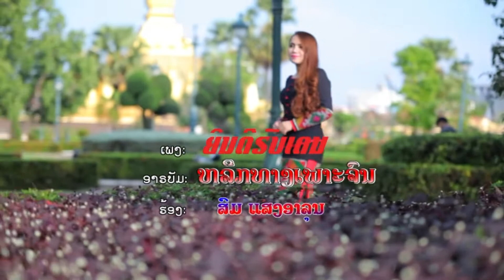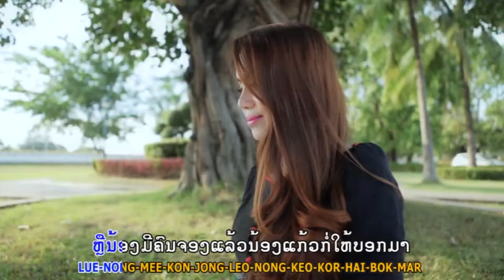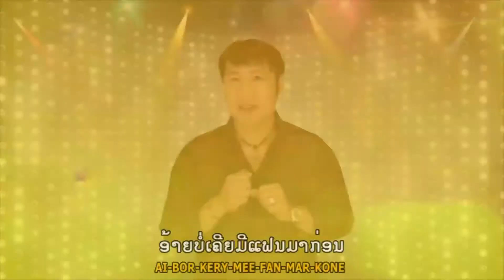ຍິນດີຮັບເດນ - ສົມ ແສງອາລຸນ New Lao Song Karaoke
ຮອ້ງໂດຍ: ສົມ ແສງອາລຸນ
Vocalist: Som Sengaloun